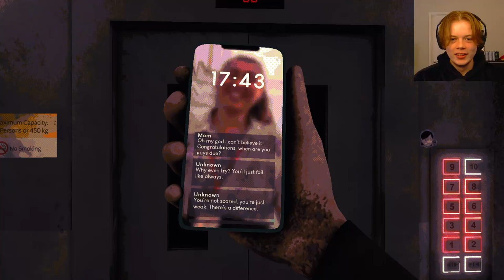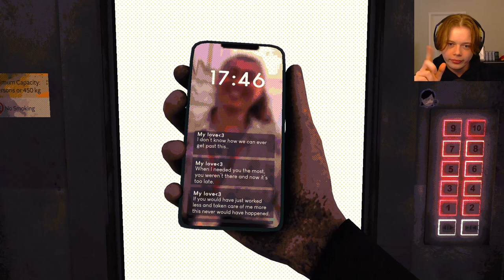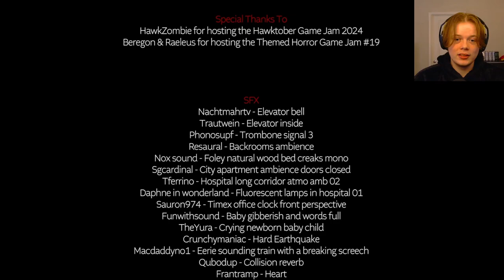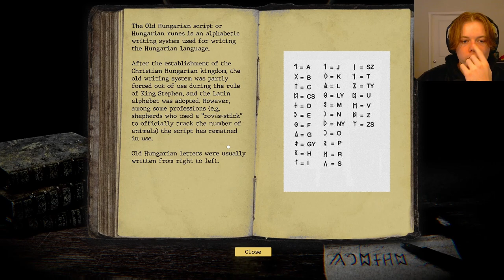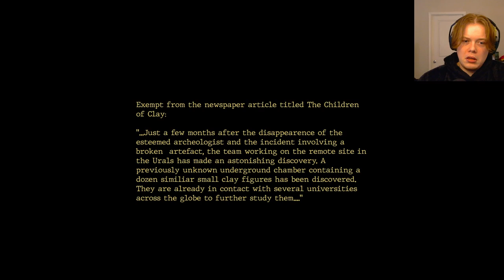The two WEIRDEST Games You've Never Seen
A Fuse General with a scattered past, and an archaeologist looking into things they shouldn't...

Both of these games were very weird, but somehow had me on the edge of my seat. I'm deeply enthralled with the style of Children of the Clay and hope I can find more games like it. Overall it was a weird video.